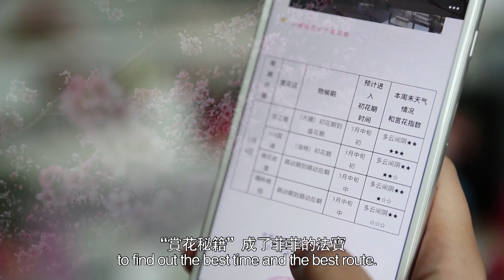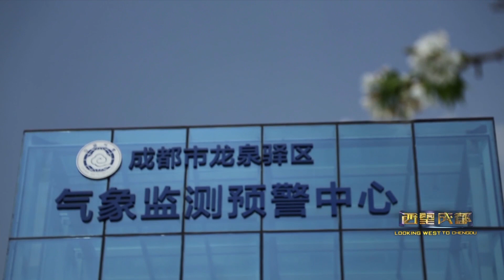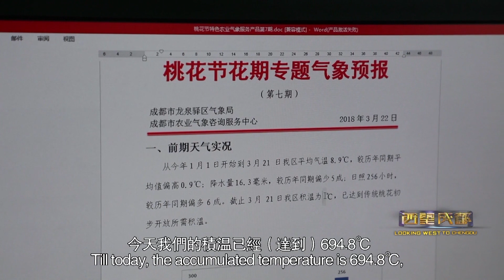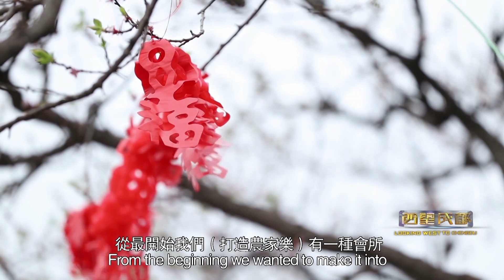Looking West to Chengdu: Peach blossoms are hailed as the first spring flowers in Chengdu